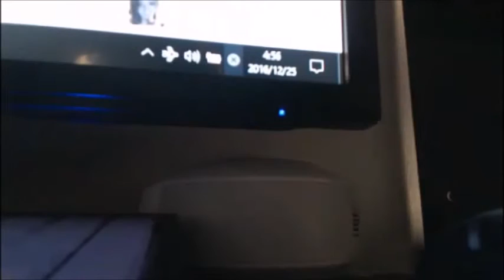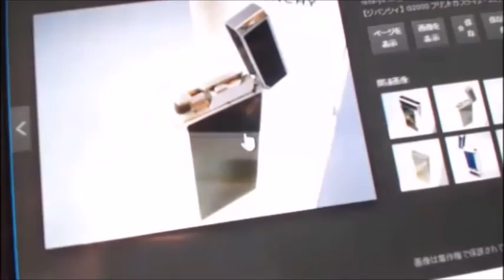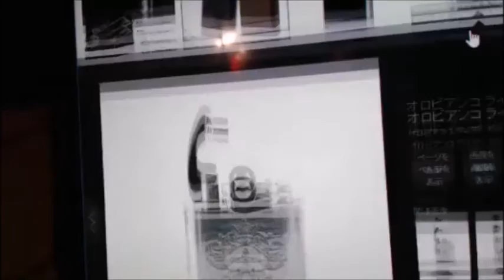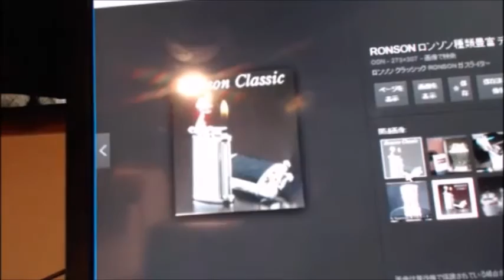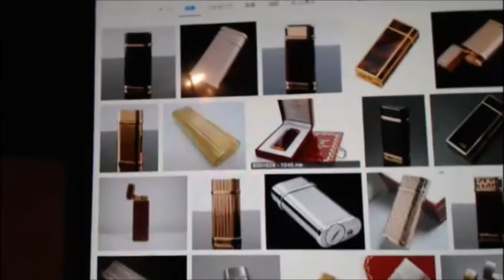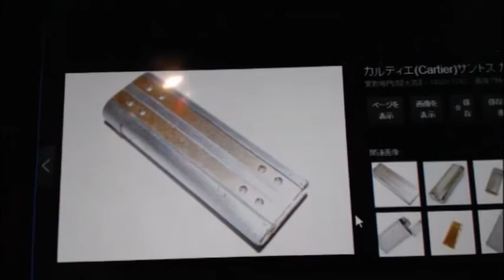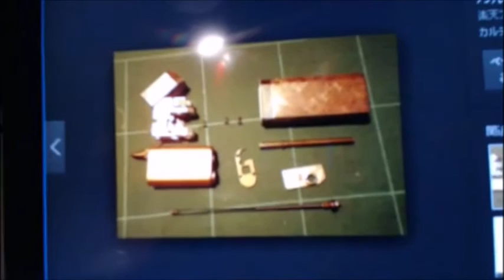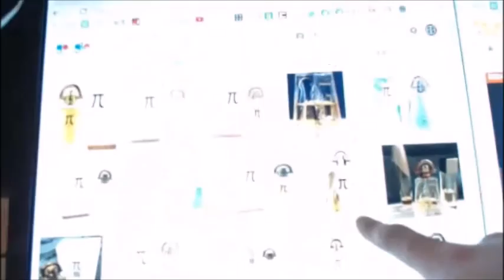【和道】鮫島さんの家に朝方向かう【ふわっち】12/25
鮫島 vs 横山緑 ブチ切れて25万円のノートPCに水をかけ壊してしまう